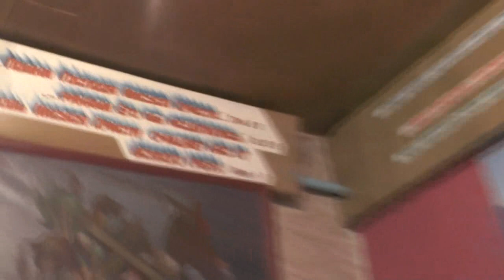Занятие по святой Библии и толкованию её блаженным Феофилактом. 11. 11. 2018